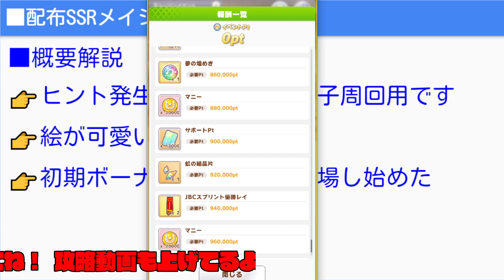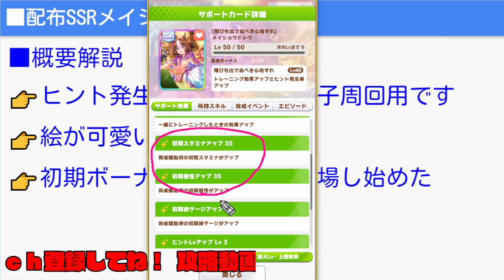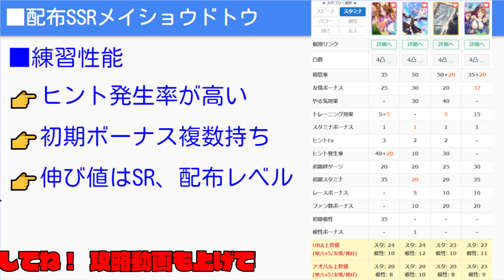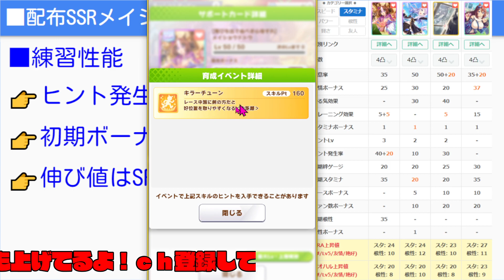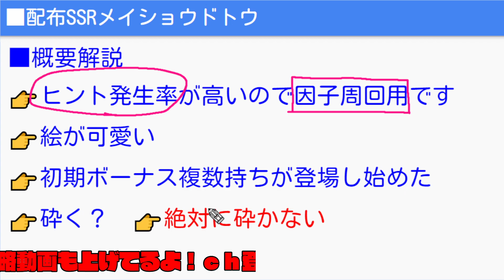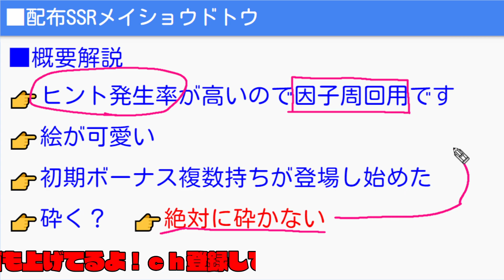【ウマ娘】配布SSRメイショウドトウ性能解説！砕くだと！？とんでもない！正月イベント【ウマ娘プリティーダービー育成攻略まとめ 晴れ着/振袖/着物ウララ】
正月ガチャ性能評価SSR正月マチカネフクキタル/アドマイヤベガ！★3晴れ着テイエムオペラオー/ハルウララ！

ZONeエナジードリンク協賛真サジタリウス杯URL

OMENのPCを使用してPCでウマ娘・ゲーム実況をしています！

ウマ娘アオハル杯育成法＆知識、基本、解説

00:00 ウマ娘最強ウマ娘ランキング！脚質別オープニング